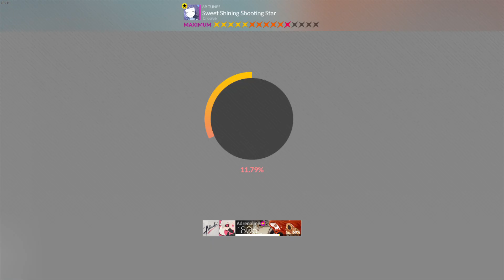DJMAX RESPECT V Sweet Shining Shooting Star 8B MX